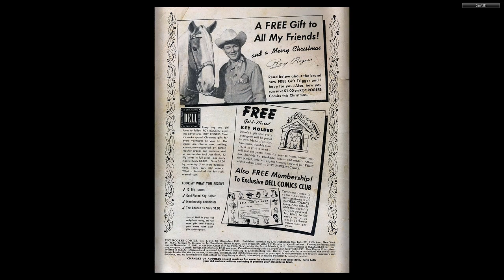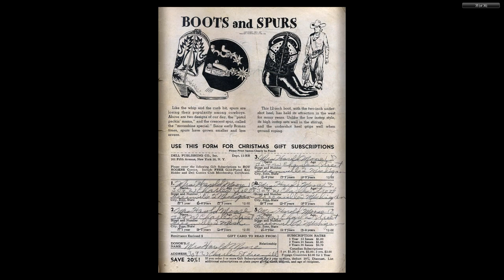Roy Rogers Comics 048 Dell